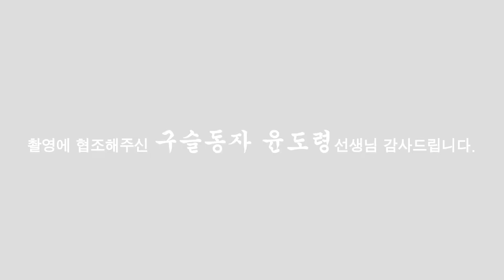(일산점집) [리얼 사례자 점사] 젊은나이의 실수가 남편을 망가뜨린건가요??? [점점tv정주행하기]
★★★★ 일산점집 구슬동자 윤도령 선생님의 채널이 궁굼하다면??★★★★
                            ↓↓ 아래로 이동 ↓↓

고양점집 구슬동자 윤도령